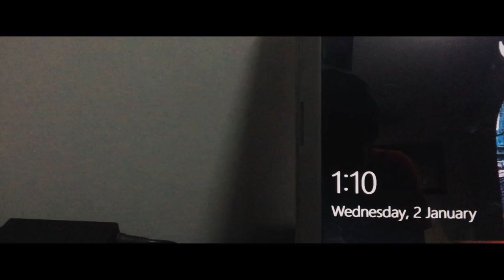Dell Laptop First Impressions - Cinematic Sequence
This is a cinematic sequence of my Dell Inspiron 5567. And I hope you would enjoy watching this short sequence